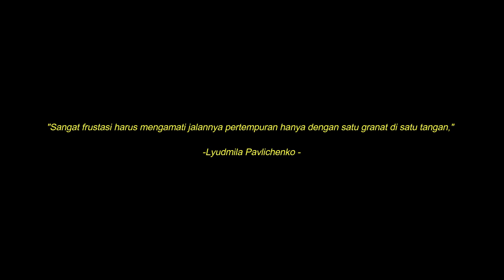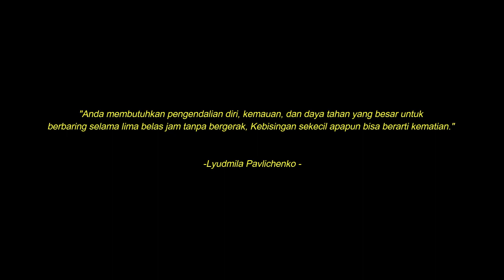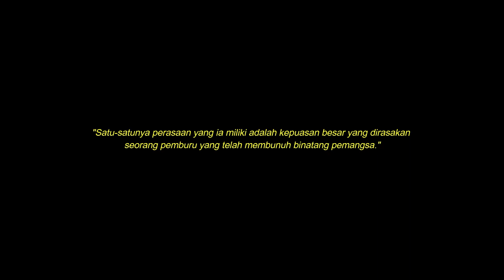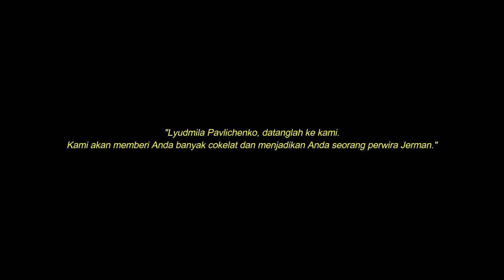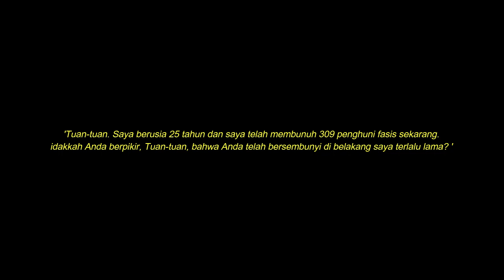Kisah Lyudmila Pavlichenko "LADY DEATH" SNIPER WANITA TELAH M3MBUNUH 309 TENTARA JERMAN World War II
Lyudmila Mikhailovna Pavlichenko adalah seorang penembak Soviet dalam Tentara Merah pada Perang Dunia II, yang dikenal karena membunuh 309 orang dengan Senjata SVT-40 Dan Mosin Nagant M1891. Ia dianggap sebagai salah satu penembak militer papan atas sepanjang masa dan penembak perempuan tersukses dalam sejarah.